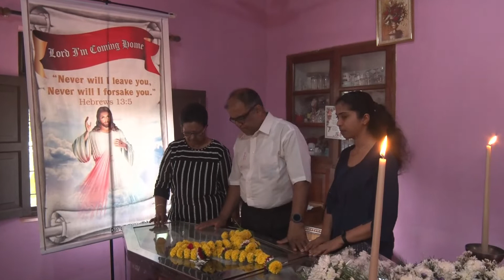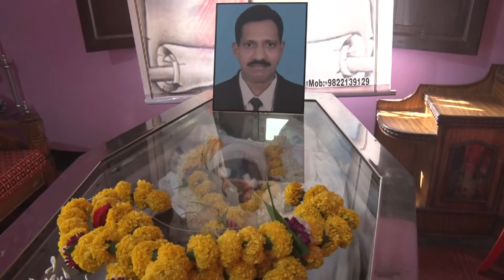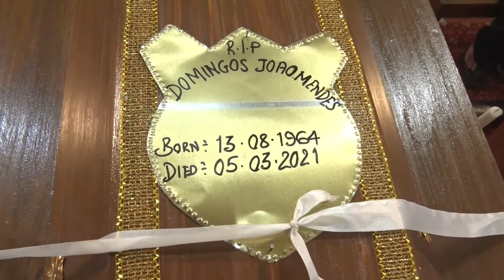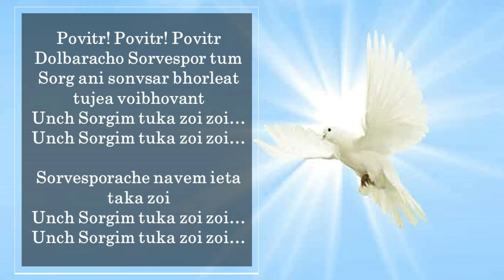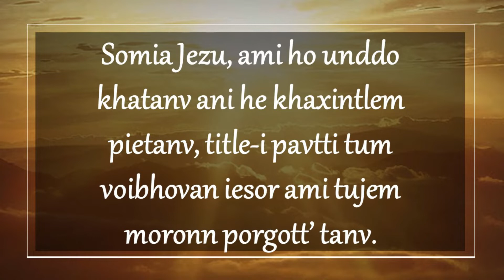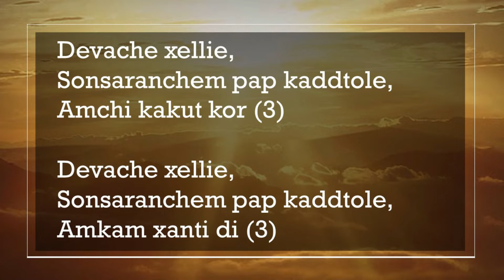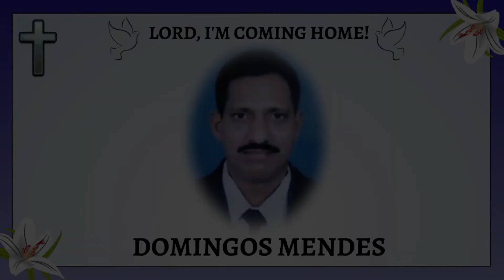Eucharistic Celebration for the soul of Domingos Mendes | 22ND MAR 2021.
Eucharistic Celebration for the soul of Domingos Mendes | 22ND MAR 2021 |  At Our Lady of Piety Church, Diwar, Goa.